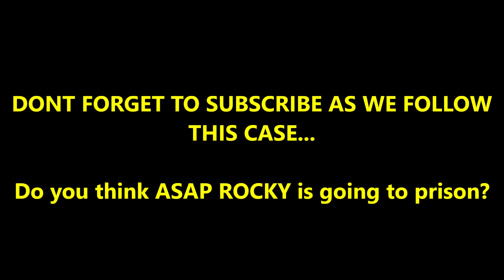Rihanna's Baby Daddy Could End Up in Prison (ASAP Rocky Gun case Details)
ASAP Rocky who is referred to as the baby daddy of 2 kids to Musical Icon Rihanna could be heading to prison to do a lengthy amount of time like Tory Lanez is doing now. This video contains detail about the gun case he is facing and asks the question, will his Billionaire baby mother be able to save him from prison? This video was originally made for HOTTOPIXXTV on Youtube under BRAINFLOTV which is owned by SOUFLOTV.